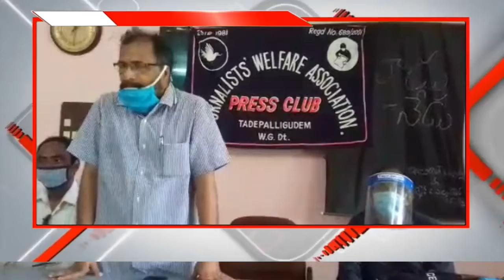తాడేపల్లి గూడెం ప్రెస్ క్లబ్ లో జర్నిలిస్టుల సమావేశం .